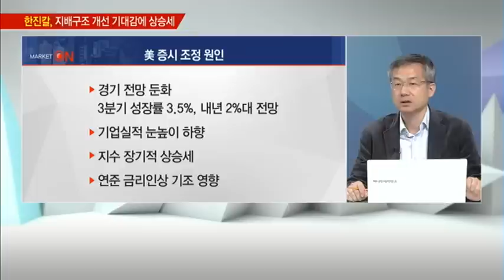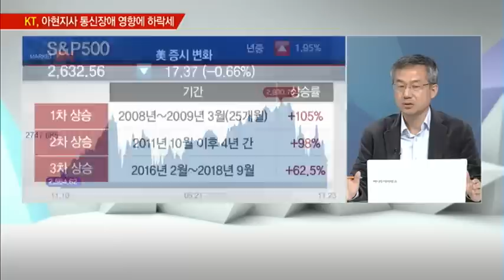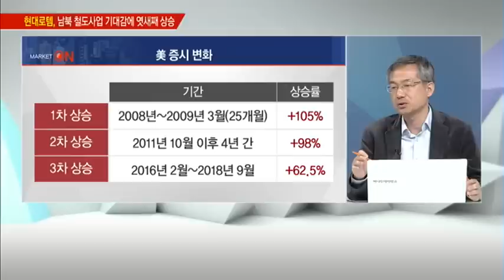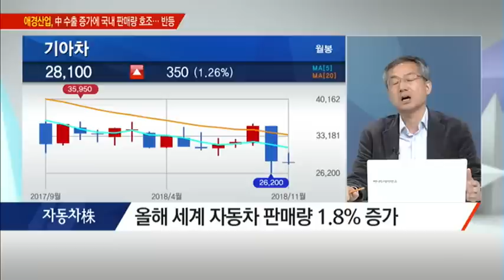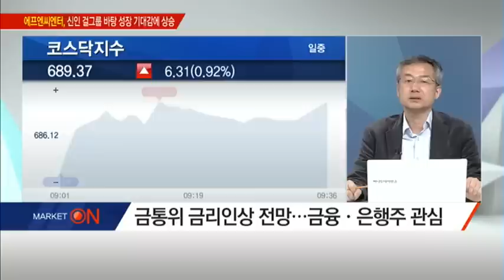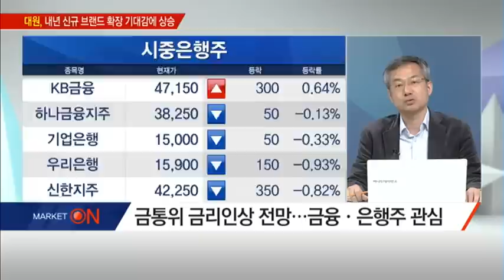[이종우의 특별한 시선] "금통위 금리인상 전망… 금융 · 은행주 관심" - 이종우 /(증시, 증권)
11/26 출발! 마켓온 2부

* 美 증시 투자심리 '흔들'… 본격 조정 시작?
- 11월 美 증시 -2.9% vs 국내증시 +1.4%
** 美 증시 조정 원인